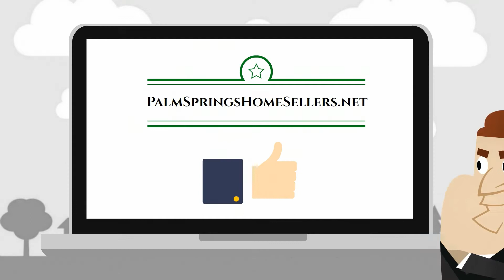palmspringshomesellers net Cathedral City we buy houses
Sell your house fast in Palm Springs, Rancho Mirage, Palm Desert, Indian Wells, La Quinta, Cathedral City & Indio. regardless of condition, age, size or situation.

We buy houses by providing home sellers with a cash offer to purchase. If you are happy with the offer, we move forward and close the transaction when it's most convenient for you.

Are you looking for a way out of a situation that involves a house you own inPalm Springs, Rancho Mirage, Palm Desert, Indian Wells, La Quinta, Cathedral City & Indio. You've found the right place! I'm confident we can help you.

We are a professional house buying company that buys houses fast in Palm Springs, Rancho Mirage, Palm Desert, Indian Wells, La Quinta, Cathedral City & Indio. We pay cash for homes, which makes the entire process simple and quick.

Our guaranteed all-cash offer is the reason so many of our customers choose us.